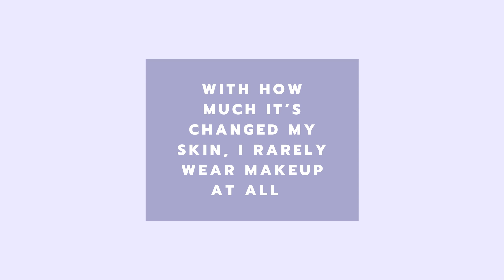Learn more about Curology